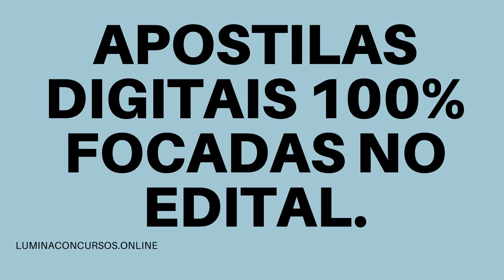APOSTILA INCS 2021 MOTORISTA DE AMBULÂNCIA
O Instituto Nacional de Ciências da Saúde (INCS) divulgou novas retificações referentes aos seus dois Processos Seletivos que objetivam o preenchimento de 467 vagas e a formação de cadastro reserva em funções dos níveis médio, técnico e superior.